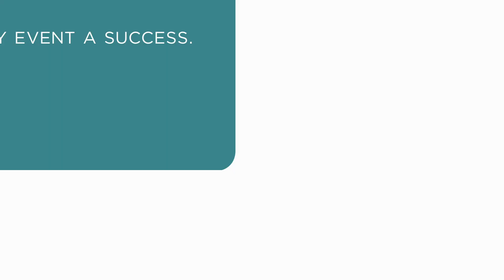Matt Hughes - Client testimonials - Resilience, Leadership, Team Building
"Matt Hughes is a Leading Resilience expert and the founder of Ripen.

Since 2016 Matt and his team have delivered Personal Resilience training that’s improved the wellbeing and performance of thousands of individuals and teams across 25+ countries and multiple languages!

Matt didn’t go to war, compete at the Olympics, or break any fancy world records. Instead, his Resilience Journey is far more relatable and highlights that a focus on ‘wellbeing’ advice isn’t enough in our complex lives.

Matt weaves his journey, the science of Resilience and thousands of hours Coaching Resilience across the globe, into energising experiences that take people on a journey for identifying their own Resilience, not just hearing about someone else’s! leaving audiences inspired by uncovering and tapping into how they are already Resilient and empowered with practical tools to embrace the inevitable challenges and setbacks ahead in their personal journey. "